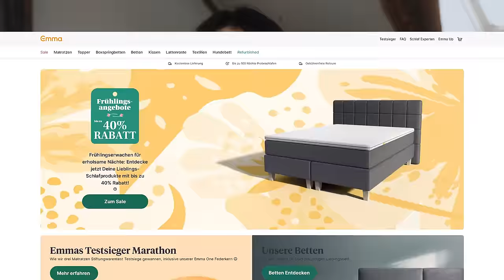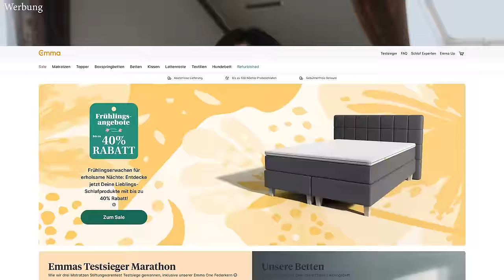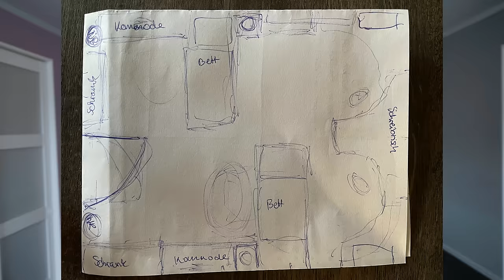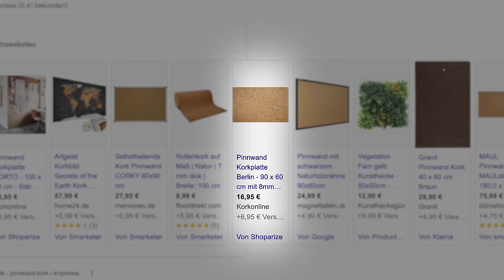Ich rette das Zimmer meiner Nichten!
Ich habe das Zimmer meiner beiden Nichten Soraya und Leyla umgestaltet, renoviert und neue Möbel und ganz wichtig neue Betten besorgt.

Danke an meinen Kooperationspartner EMMA! Bei EMMA findest du neben Matratzen auch Kissen, Bettdecken, Betten und alles andere was du rundum fürs schlafen brauchst.

Und übrigens sparst du mit meinem Code MALWANNE nochmal 5% on top. Zur Zeit ist der Frühlingssale, welcher bis zum 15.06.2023 geht. Schau einfach mal bei Emma vorbei Falls du dieses Video später siehst, keine Sorge, der Code ist 6 Monate gültig!

*Hier findest du Produkte aus meinen Videos